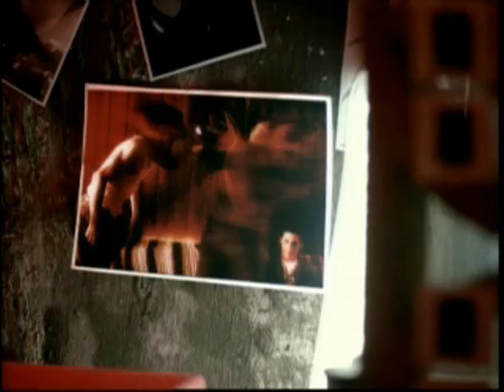The Great American Nightmare - Rob Zombie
Another Rob Zombie vid i created by compiling some gory clips, enjoy!!!